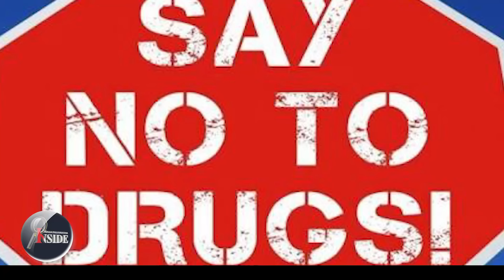KERALA കേരളത്തിലേയ്ക്ക് മയക്കുമരുന്ന് എവിടെ നിന്ന്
സൗജന്യ ലഹരി
അടിമയാക്കി പീഡനം
11 പെണ്‍കുട്ടികള്‍ ഇരകള്‍